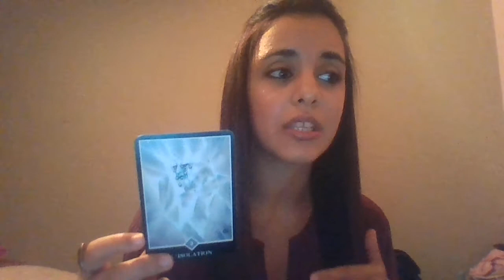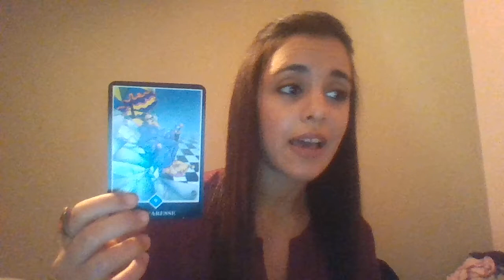PISCES - MONTHLY INTUITIVE TAROT READING - AUGUST 2015